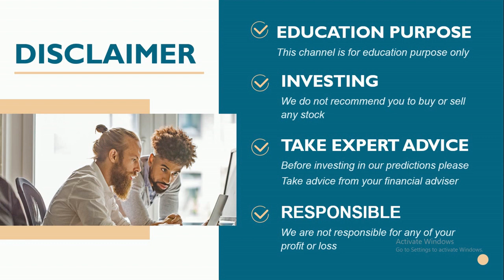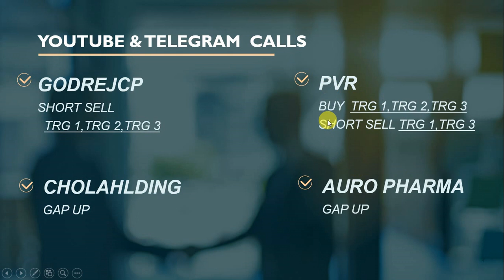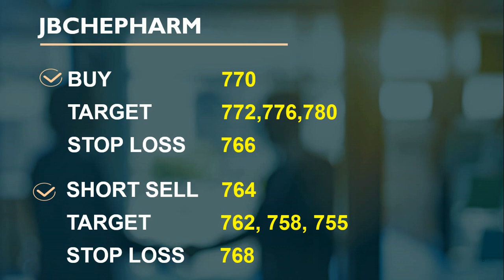intraday calls for 17 august 2020 |intraday stocks for tomorrow| best socks for intraday trading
17 august 2020 stocks level
17/08/2020
monday
You will get the following benefits :
1.Free Demat Account
2.Zero Equity Delivery
3.₹20 Per Order in Intraday, commodity and currency
4.Limit Upto 48 Times
5.MTF Facility Available
6.30 Years Of Trust